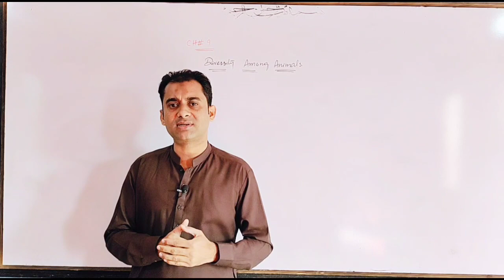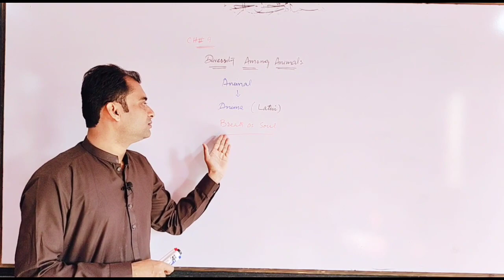CH# 09 LEC# 01 Diversity Among Animals Introduction